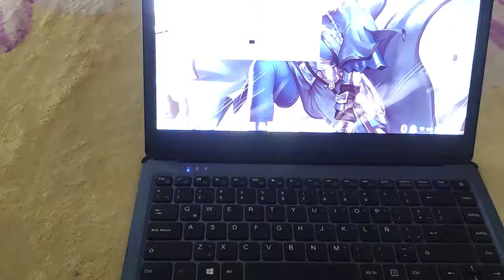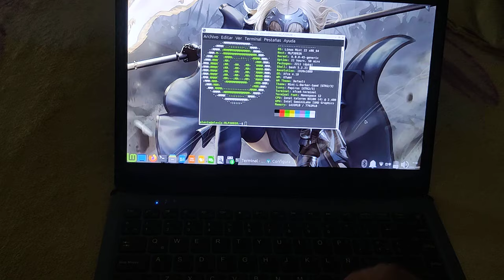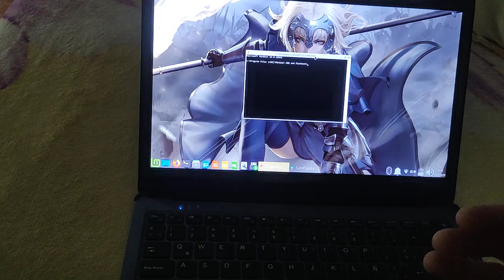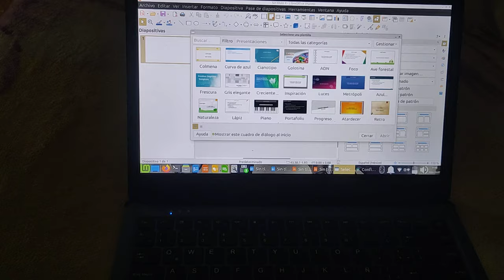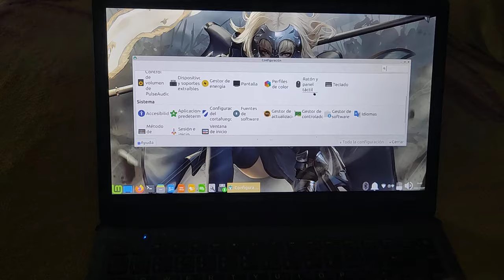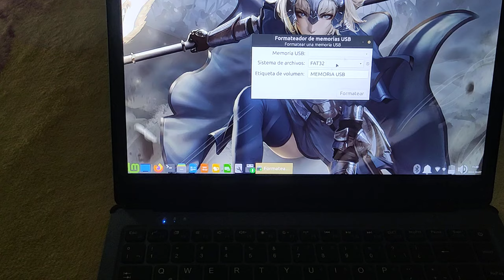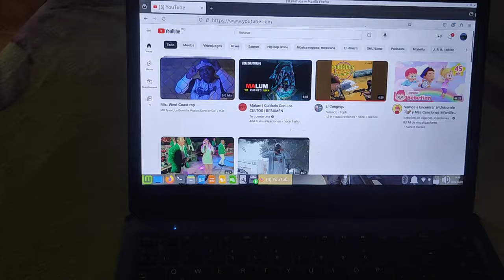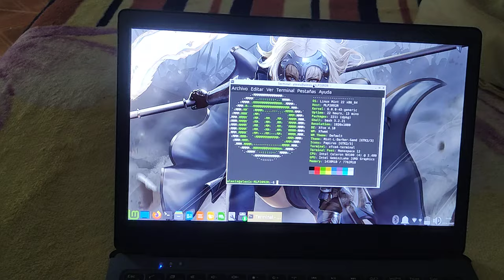Instalamos linux mint xfce en una laptop del gobierno GTO tipo 1 y va de lujo.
En este video les muestro a detalle el sistema operativo linux en una laptop gto tipo 1 para mostrarles como se comporta si vale la pena o no instalarlo

Ver diferentes posibilidades para que vean la fluidez lo gratuito que es el sistema linux y lo funcional que puede llegar hacer el día de hoy